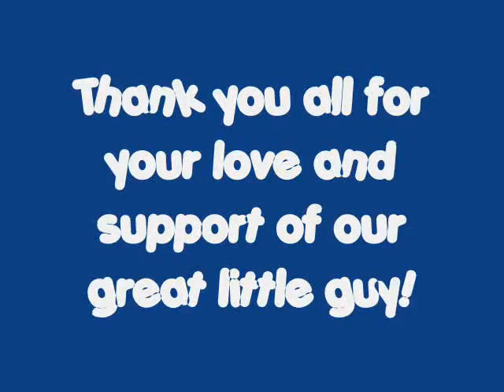Six Months Old!